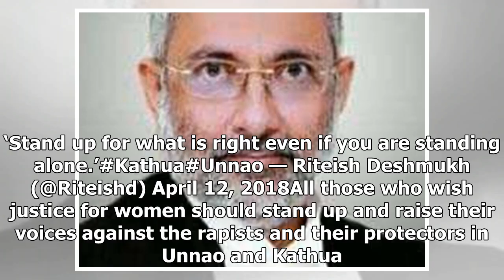कठुआ मामला: 8 साल की बच्ची के साथ दुष्कर्म पर बोले फरहान अख्तर, अगर यह आतंक नहीं तो आप...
कठुआ मामले पर फरहान अख्तर ने दी कड़ी प्रतिक्रिया.नई दिल्ली: जम्मू-कश्मीर के कठुआ में आठ साल की मासूम...